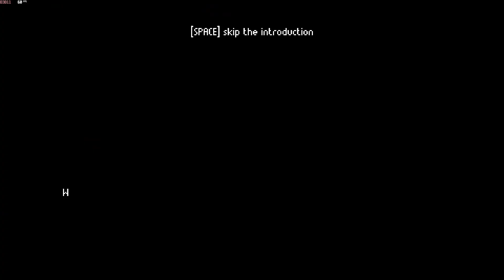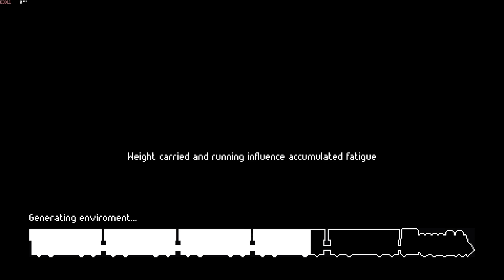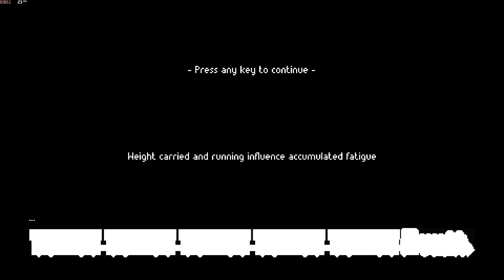Zero Sievert PC Part 1